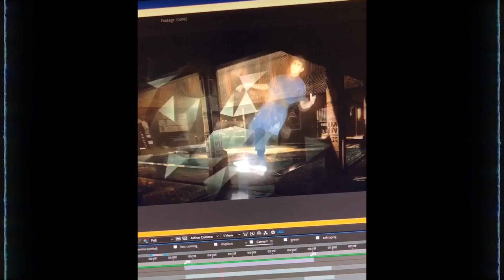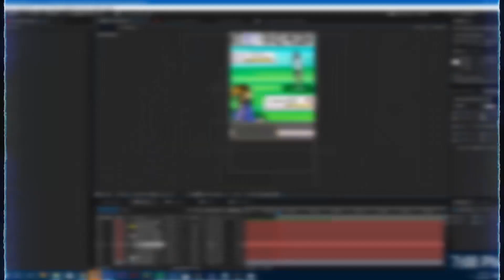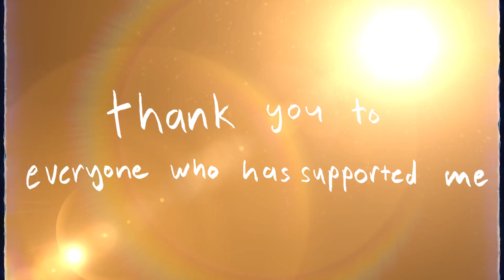to the class of 2021 | LQHS CO 2021 Elections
a video i put way too much effort in